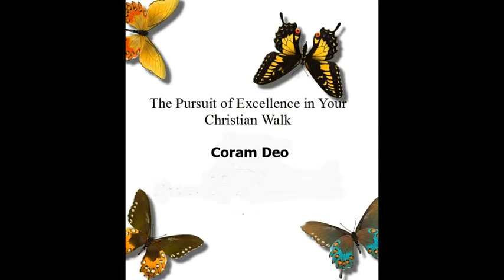Coram Deo Lecture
The Pursuit of Excellence in Your Christian Walk - In the Face or Presence of God. We will glorify the King of kings, we will glorify the Lamb, we will glorify the LORD of lords, HE is the great I AM.